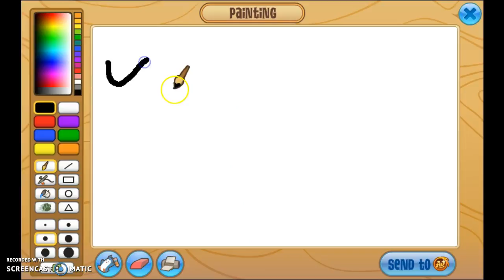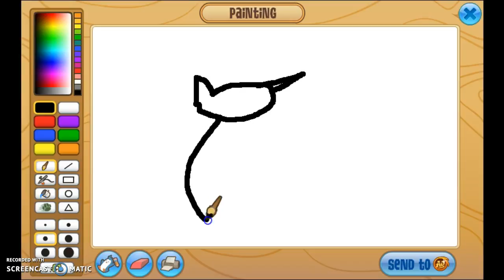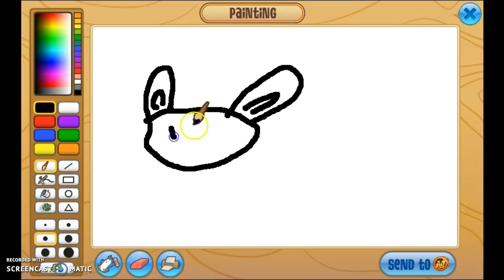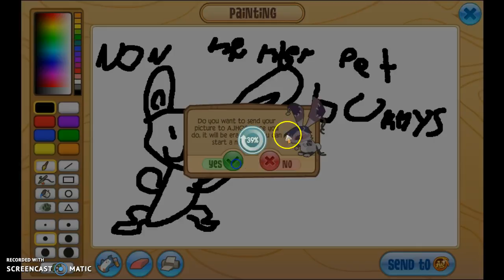Shy Low AJ:Episode 8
I hope you like the new intro i will show it to you everytime now and it took forever and its the first time i ever tried editing and stay wild. If we do it will mean a whole lot to me and i will be a member and i can hang out with you guys!